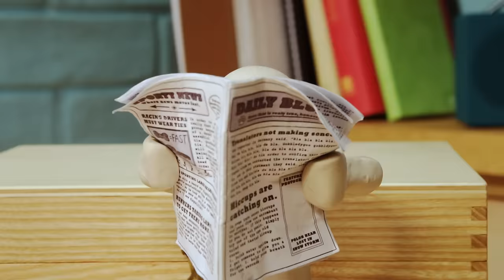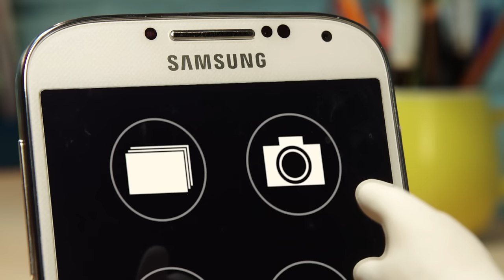Morph - Ultimate Fun Compilation for Kids! 🎉Big Morph